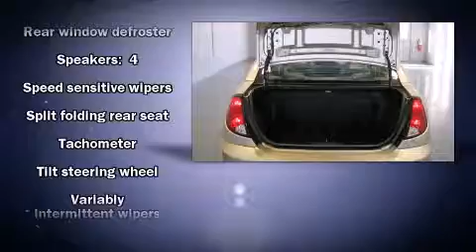2003 Saturn ION ION 2 4dr Sdn Auto in Peoria, IL 61615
Green Chevrolet
8017 N Knoxville Ave
in Peoria, IL 61615

The 2003 Saturn ION. This 4 door, 5 passenger sedan is still under 75,000 miles! It features an automatic transmission, front-wheel drive, and a 2.2 liter 4 cylinder engine. The following features are included: a tachometer, speed sensitive wipers, front bucket seats, air conditioning, tilt steering wheel, and much more. Our sales reps are extremely helpful & knowledgeable. They'll work with you to find the right vehicle at a price you can afford. Stop by our dealership or give us a call for more information.